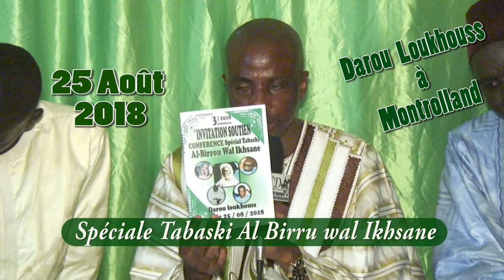Bande Annonce: Spéciale Tabaski à Montrolland ( Darou Loukhouss )